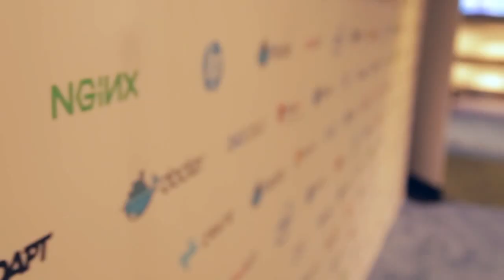Eric Feliksik, Nerdalize | DockerCon 2015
01. Eric Feliksik, Nerdalize, visits theCUBE!. (00:21)
02. What Nerdalize Does. (00:55)
03. Combining Computation and Home Heating. (01:47)
04. The Uber Analogy. (04:35)
05. Managing a Distributed Infrastructure. (05:29)
06. Is Nerdalize a Software or Hardware Company?. (06:42)
07. The Nerdalize Business Journey. (07:44)
08. How Nerdalize Connects to Internet of Things. (09:46)
09. Answering the Security Questions. (11:32)
10. The Big Data Piece of Learning About Power Usage. (13:21)
11. Why Docker is Important to Nerdalize. (15:23)
12. Avoiding a "Lock" for Customers. (17:04)
13. The Message of DockerCon 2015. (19:06)

Heating the Netherlands from data centers

Nerdalize’s two main products, The CloudHeater and Nerdalize Kompute, provide free heating for home owners and computing power for homeowners in the Netherlands that is reportedly 30-55% cheaper per job than the next best alternative.

By placing servers in residential homes and then selling the computing power to researchers and businesses (users of Infrastructure as a Service), the electricity used by the servers is paid for by Nerdalize. Nerdalize Kompute, a Cloud computing platform, allows clients of Nerdalize to utilize CloudHeater computing power without the overhead and cost of a traditional Cloud service or data center.

Eric Feliksik, director of the Cloud Orchestra at Nerdalize, explained to theCUBE’s Jeff Frick and Brian Gracely at DockerCon 2015 in San Francisco that within their market, Nerdalize is “competing on price,” however the “combination of two things” make the pricing competition easy.

Nerdalize built a radiator that can actually contain Xeon-based server motherboards and then physically placed these motherboards in the heaters. It then distributed these heaters throughout the Netherlands.

“They compose together a massive computational infrastructure,” Feliksik said. The device is a “heater for one side of the market and a cooler for us; so we can offer computation for other parties.”
Aside from the competitive pricing, Nerdalize is also a conservationist company. Feliksik asserted that 40% of energy in Europe is used for heating, almost all with heavy pollution. The effort to cool data centers is a process that has led to the “data center market now using 5% of the worldwide energy – electricity,” which is “100% converted to heat.”

Nerdalize is “solving this problem by combining these models and cutting a lot back on the infrastructural process. Average efficiency for data centers is 1.7,” which translates to 70% “on top of the regular energy you you use for your server,” Feliksik said. He also stated that market leaders are at 20%, but Nerdalize surpasses that figure with their “innovative” solution. Currently, “we’re at six percent” loss, he said.

The company has been around for three year, and consists of 12 staff.

Being bold and radical

“We want to be bold. We want to be radical,” Feliksik stated. To that end, Nerdalize is partnering with Eneco, the second-largest heating provider in the Netherlands.

According to Feliksik, Nerdalize got its start when its CEO broke his thermostat and huddled under a blanket with his laptop for warmth. The CEO said, “We’ll order a hundred of these and then we’ll have nerd heat,” hence the origin of their name.